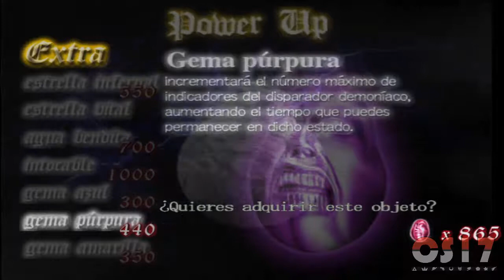Devil May Cry HD Collection (DMC) #05 - ¡El Caballero Legendario Regresa! Un Nuevo Poder Para Dante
Devil May Cry HD Collection (DMC) GamePlay En Español y En HD
(Un Capítulo Semanal Cada Martes y Jueves)
¡ Horario del Canal ¡
NO OLVIDES:
  ▶Comentar